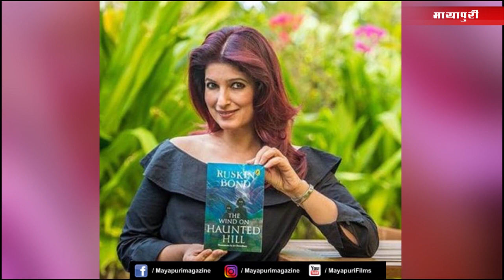Latest Hindi Entertainment News From Bollywood | Katrina Kaif | 2 June 2019 | 07:00 AM